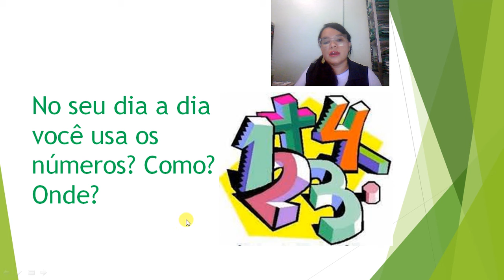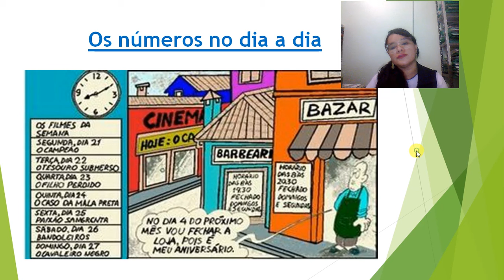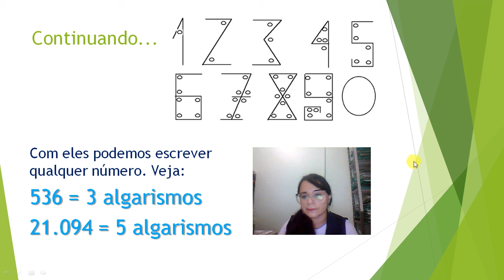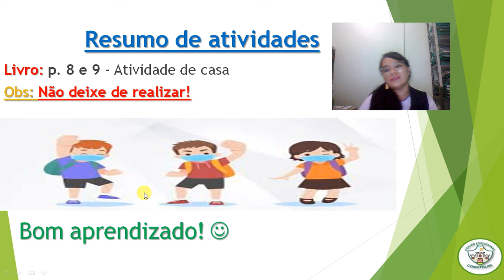4º ANO - MATEMÁTICA - ALGARISMOS - 02/02/2021